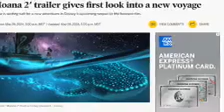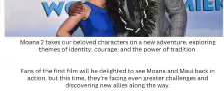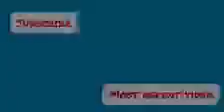Discovering Moana 2: A Journey Beyond the Horizon